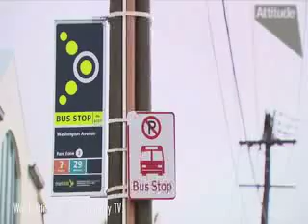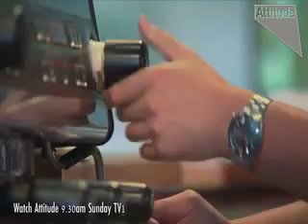Esther Woodbury and her Starlet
Esther Woodbury, a PHD student, is using her car as the back drop for writing a 70,000 word thesis about freedom verse isolation.